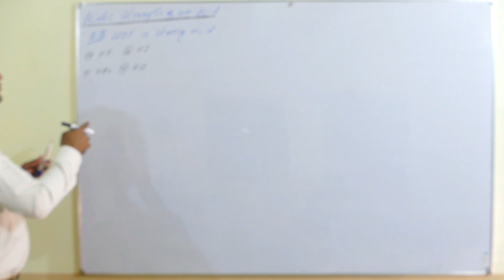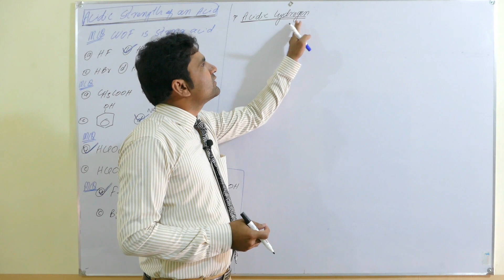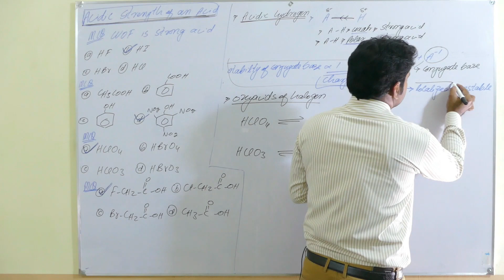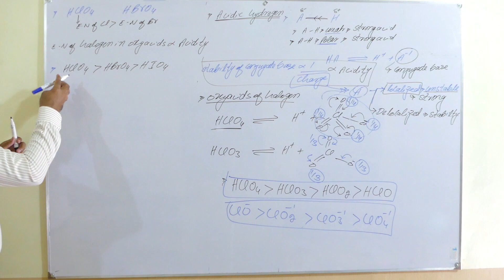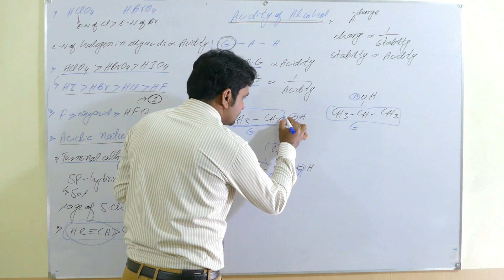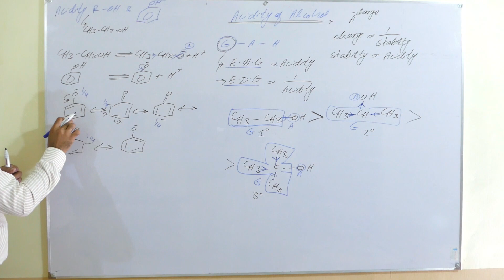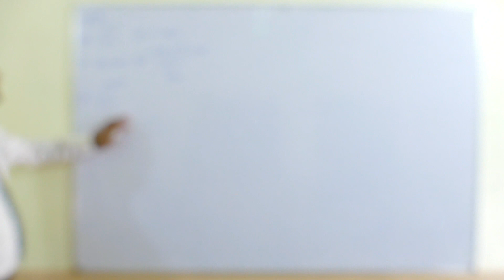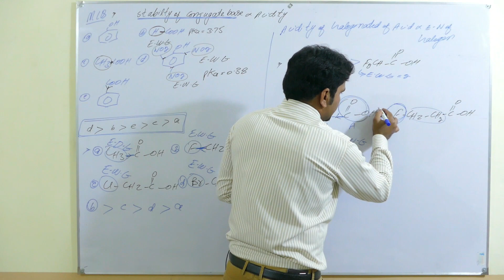Acidic strength comparison | Acidity of an acid | Tricks to find strong acid | Sajid Hussain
In this lecture sir Sajid Hussain explain acidic strength comparison
Acidity of halogen acids
 Acidity of oxyacids of halogen
Acidity of alkyne
Acidity of alcohol
Acidity of phenol
Acidity of carboxylic acids and their derivatives

Punjab text book board/Sindh text book board/KPK text book board inter part 1 Chemistry book 1 lecture is conducted in Urdu/English. This lecture for Pre Medical / Engineering & entry test (UHS - NUST -ECAT-PIEAS-AIR-SAT-MDCAT) for Chemistry  is created for all students who want to prepare this topic in detail.
for more videos following this link.
UCGg3ySvbAJ1SGCYDtsAVrkA